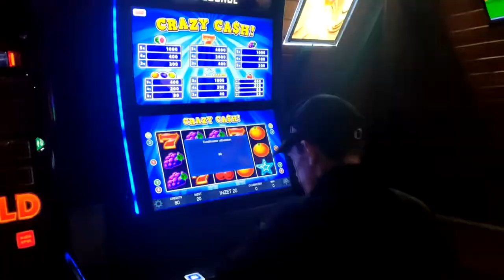DE TIJDLIJN | DANCE MONKEY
✔ Hoi en leuk dat je kijkt naar deze video-compilatie van de tijdlijn die loopt tussen de tijd dat @lucas_rous_24 voor het eerst in mijn vlog was tot Harmen Frodo vlog 175 (binnenkort online!)